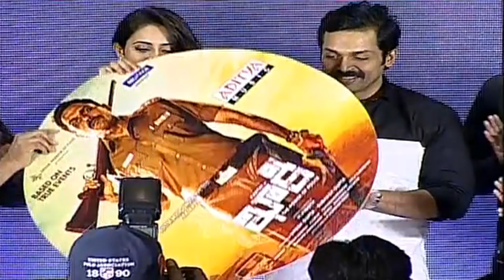Karthi Speech at Khakee Movie Audio Launch | Rakul Preet Singh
Khakee Movie Audio Launch/Release. Starring : Karthi and Rakul Preet Singh. Directed by H Vinoth and Produced by MD Umesh Gupta. Music by Ghibran.